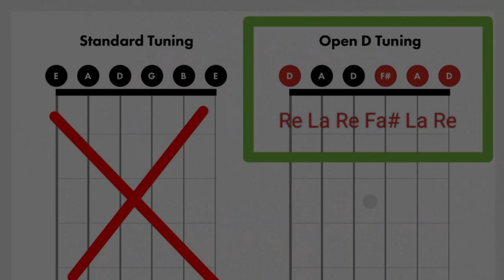Sailing-Full Track-Christopher Cross-feat.A.Giuntoli